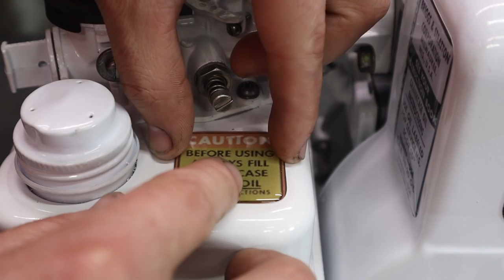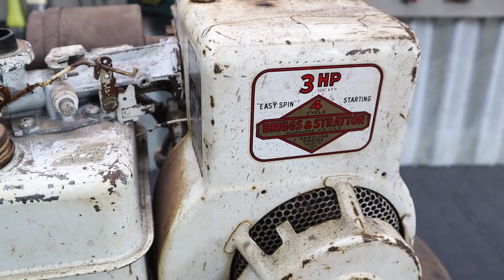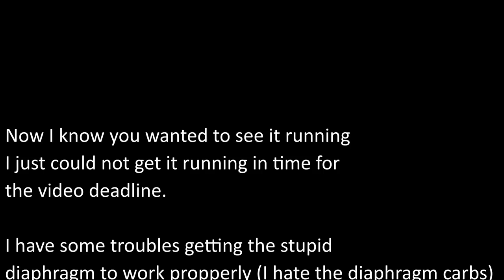1974 Briggs & Stratton 3HP Motor Restoration [Part 2 of 2]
Ladies and Gentlemen this is part 2 of the white 1974 Briggs & Stratton engine. If you have not yet seen part 1, please follow the

A while ago I found two of these motors at my local recycling yard. I brought them home and thought they would make great restoration videos for you guys. This one I will keep its original white color, the other motor I will restore at a later time and it will be made black.

This motor was made in 1974 according to its serial number and has a 6 to 1 reduction gearbox. I suspect this was on a lawnmower or maybe some kind of equipment (duh)

Link for becoming a channel member. (less than 2 dollars)

Some history on the Briggs & Stratton company.
Launched in 1908 in Milwaukee, Wisconsin, the company is based today in Wauwatosa, Wisconsin. Briggs & Stratton engines are commonly used on lawnmowers, as well as pressure washers, electrical generators, go-karts, and a wide variety of other applications. Their original cast-iron engines were known for their durability, but the company's success was established following the development of lightweight aluminum engines in 1953. The aluminum engine was the perfect solution for the recently invented rotary lawnmower due to its lighter weight and lower cost.

The company started in 1908 as an informal partnership between Stephen Foster Briggs and Harold M. Stratton. S.F. Briggs was born in Watertown, South Dakota, and graduated from South Dakota State College ((SDSC) now South Dakota State University) in Brookings in 1907. The idea for his first product came from an upper-level engineering class project at SDSC. This first product was a six-cylinder, two-cycle engine, which Stephen Foster Briggs developed during his engineering courses at South Dakota State. After his graduation, he was eager to produce his engine and enter the rapidly expanding automobile industry. Bill Juneau, a coach at South Dakota State, knew of Briggs' ambition and the entrepreneurial interests of Harold M. Stratton, a successful grain merchant who had a farm next to Juneau's farm, so he introduced the two. In 1922, their fledgling company set a record in the automotive industry, selling the Briggs & Stratton Flyer (the "Red Bug") at record low prices of US$125-$150.

Eventually, Briggs and Stratton settled on manufacturing automotive components and small gasoline engines. Briggs purchased an engine patent from A.O. Smith Company and began powering early washing machines and reel mowers as well as many other types of equipment. The company went public on the New York Stock Exchange in 1928.

During World War II, Briggs & Stratton produced generators for the war effort. Some pre-war engines were made with aluminum, which helped the company develop its expertise in using this material. This development, along with the post-war growth of 1950s suburbs (and lawns), helped secure Briggs & Stratton's successful growth throughout the 1950s and 1960s.

Stephen Briggs went on to purchase Evinrude and Johnson Outboards and start the Outboard Marine Corporation. Frederick P. Stratton Sr. (the son of Harold Stratton) served as Chairman of Briggs & Stratton until his death in 1962 (Harold also died that year). Frederick P. Stratton Jr. served as Chairman until his retirement in 2001.

In 1995, Briggs & Stratton sold the automotive component business. The resulting company is Strattec Security Corporation.

In 2000, the company acquired its consumer generator business from the Beacon Group and formed Briggs & Stratton Power Products. The Beacon Group had previously purchased the Consumer Products Division of Generac Corporation (now Generac Power Systems) in 1998. In 2005, the company added Simplicity Manufacturing Inc, and Snapper, Inc, to the Briggs & Stratton Power Products line. Murray, Inc, one of its largest customers, collapsed owing to the company's $40 million, and to minimize the loss Briggs & Stratton purchased the name, marketing rights, and product designs of that company. In 2008, Briggs & Stratton announced it would be acquiring the Victa Lawn Care business from GUD Holdings Limited Australia for A$23 million.

In 2019, Briggs & Stratton announced they would be closing their engine factory in Murray, Kentucky with production being moved to their Poplar Bluff, Missouri facility.

On July 20, 2020, Briggs & Stratton filed for Chapter 11 bankruptcy. KPS Capital Partners would purchase a majority of the company stake for $550 Million.

On September 22, 2020, KPS Capital Partners closed on the acquisition of Briggs and Stratton. This sale waives the $900 million that Briggs owed going into bankruptcy.